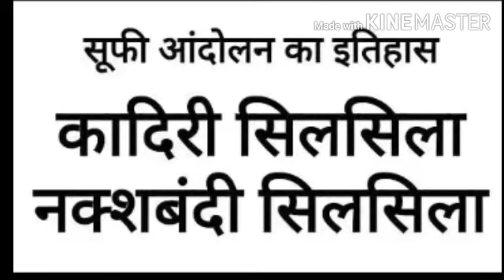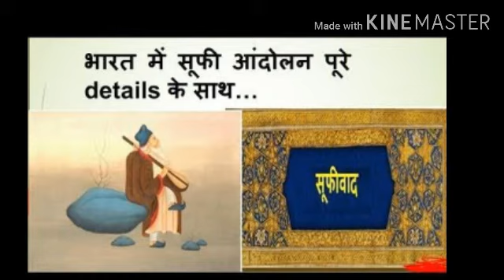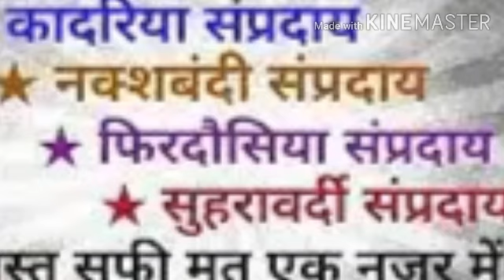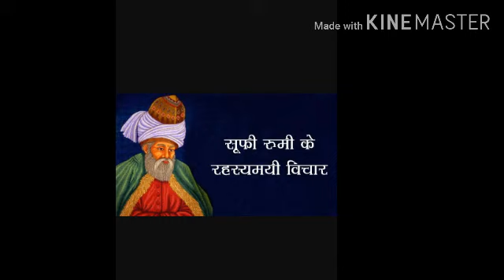मध्यकालीन भारत में सूफी मत *(प्रो. गंगाराम विश्वकर्मा)